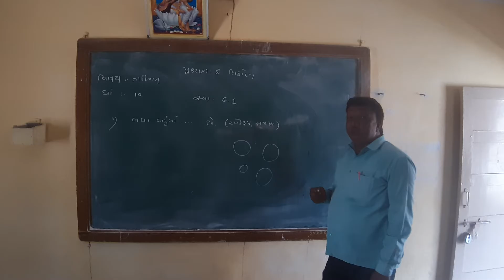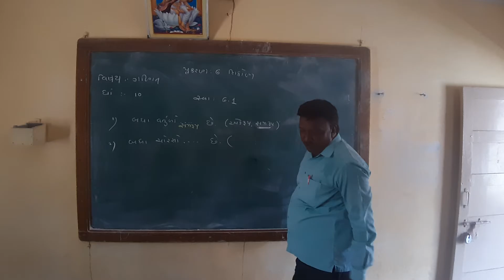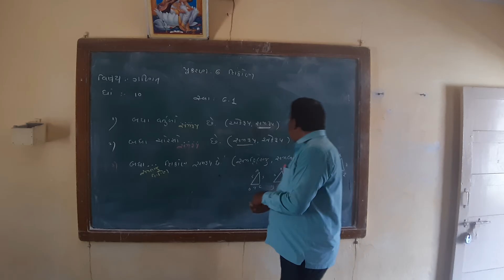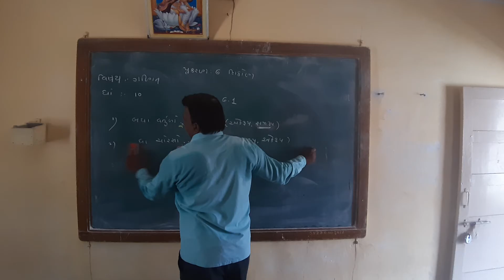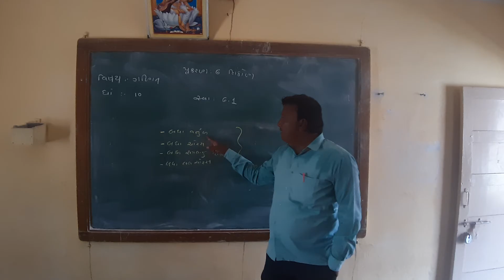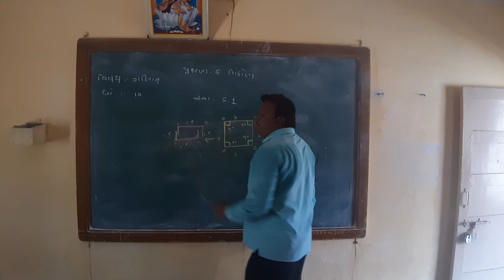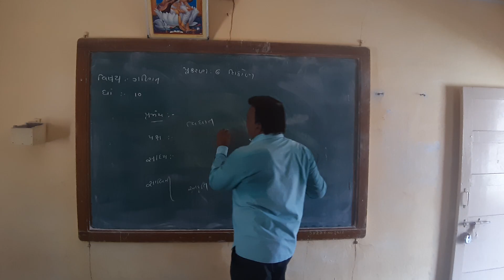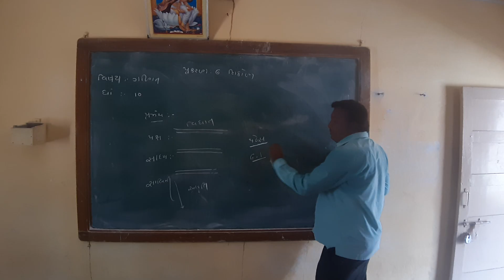V G BARAD MATHS STD 10 1 11/06/2020